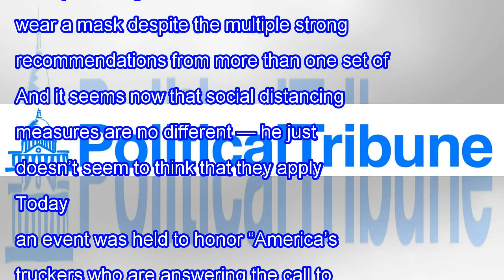Trump Blatantly Ignored His Own Social Distancing Guidelines For A Photo Op